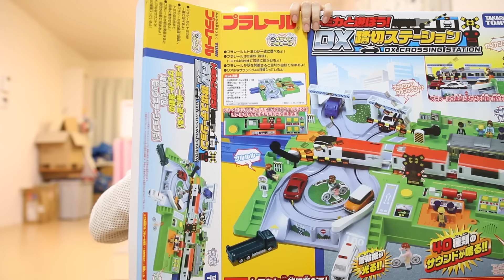プラレール DX踏切ステーション Crossing Station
プラレールのDX踏切ステーションです
賑やかな音声が多数入っています。
しかし互い違いに車両を走らせる事ができません。

2014年7月に男の子を産みました。

鈴川絢子のブログ： このチャンネルは鈴川の家族ビデオブログです。このチャンネルの動画は保護者の方が色々な施設に行く際、または商品を買う際の参考になるように作っています。
13歳以下の方がご視聴される際は保護者の方とご一緒にご覧ください。